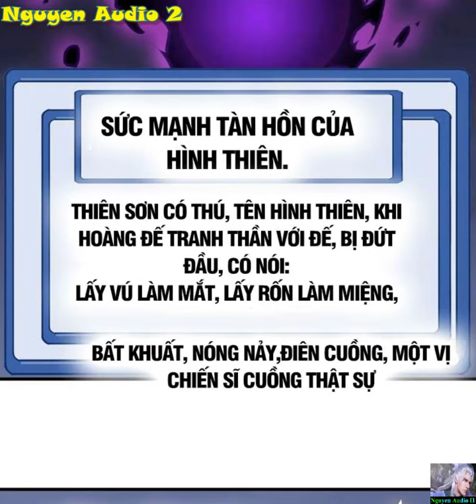Ta Có Một Sơn Trại Tập 584|Chuyển kiếp đến loạn thế xây dựng sơn trại mạnh nhất